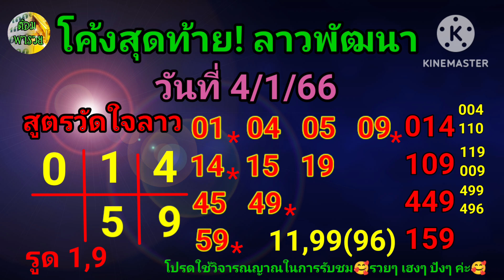โค้งสุดท้าย! ลาวพัฒนา(วัดใจลาว/4 ตัวบน) วันที่ 4/1/66@ต้อมพารวยธูปไอ้ไข่ให้โชค